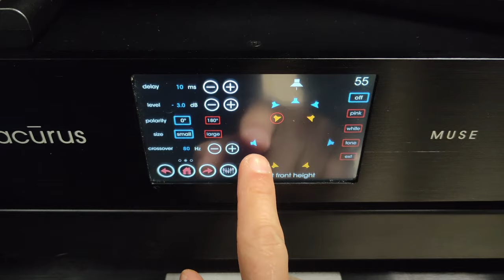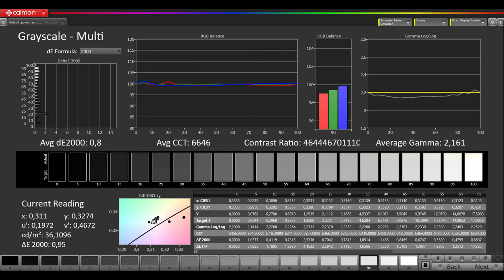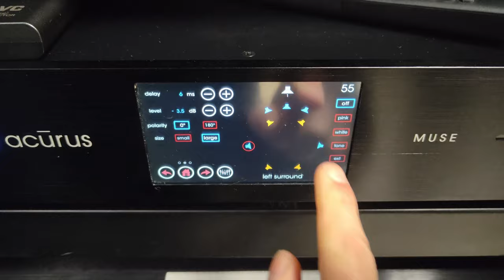D'Agostino, Magico, dCS, EAT e Dreamvision a Roma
Inaugurazione del nuovo punto vendita Entertainment Machine a Roma, in collaborazione con il distributore Audio Natali, con la straordinaria partecipazione di Daniel D'Agostino e la presenza di Marco Cicogna, Marco Benedetti ed Emidio Frattaroli. Reportage completo su avmagazine